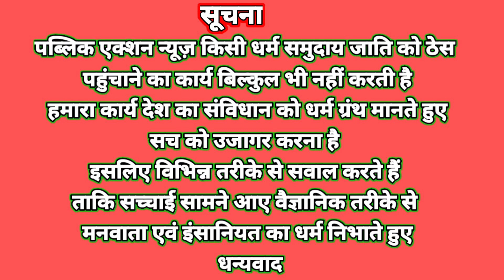कुड़मियों को आदिवासी बनने नहीं देंगे:-Gitasree Oraon हर चीज को तोड़- मरोड़ कर पेश करते हैं,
कुड़मी /आदिवासी मुद्दे पर झारखंड सरकार के पूर्व मंत्री गीताश्री उरांव ने कुड़मियों को कटाक्ष किया,,,!